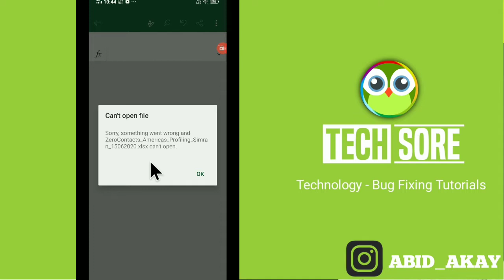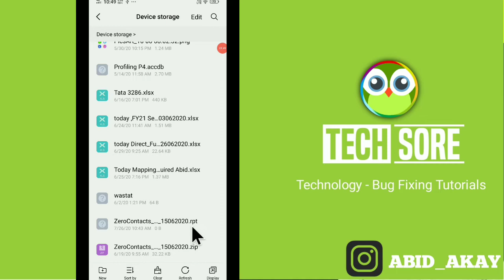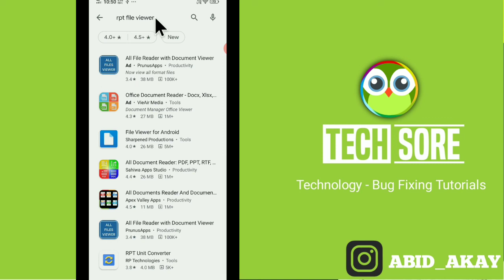Can't Open File || Sorry Something Went Wrong and .Accdb Can't open Problem Solve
Khul nahi raha hai xlsx kya hota hai xlsx file problem accdb nhi chal raha hai kya kare kaise kare.

Talk soon,
Abid Akay